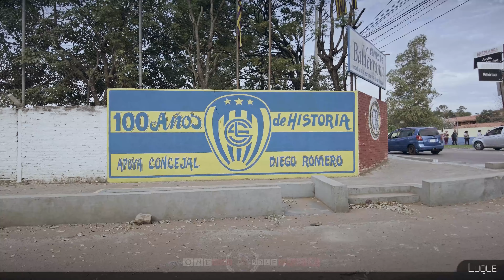【4K 60fps】🇵🇾 VIRTUAL WALKING TOUR: 🚶 «Luque - Paraguay 2021» 🎧 Original Sounds 📺 Ultra HD (2160p TV)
4K 60FPS UltraHD World Trip Virtual Walking Tour travel footage of Luque (Asuncion, Paraguay), showing Street Scenes of this major Paraguayan city. Walk, explore and see the city life, the CONMEBOL headquarters located close to Asuncion International Airport and much more; project finished & uploaded on 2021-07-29 by One Man Wolf Pack UltraHD Drone Footage.

🎥 Media data: This video (Internal ID 1001, shots taken in 2021 and video published in 2021) is an extraction of our Luque 4K Video Footage & Luque Pictures. Copyright protected Footage and Photos on Sale.

About Luque: Luque (Spanish pronunciation: ˈlu.ke) is a city in Central Department of Paraguay, part of the Gran Asunción metropolitan area. Both 1635 and 1750 have been recorded as dates of its founding. It was temporarily the capital of Paraguay in 1868 during the Paraguayan War before relocation to San Estanislao. It is located at around 25°16′12″S 57°29′14″W. Luque is one of the most important cities in the country. The city counts as home of Paraguays main international airport, Silvio Pettirossi International Airport and the Ñu Guasú Park, which is where the Paraguayan Olympic Committee is also located. The continental governing body of association football in South America, CONMEBOL, has its headquarters approximately 3 minutes from the Airport, consisting of the South American Football Museum and walking distance from the Bourbon CONMEBOL Asunción Convention Hotel. When it existed, ARPA – Aerolíneas Paraguayas had its headquarters in the ARPA Terminal on the grounds of the airport. It is a center of production of Guitars and Paraguayan harps as well as Filigranas, gold and silver filigree jewelry including the seven-band ring Carretón de Siete Ramales. On 27 January 2016, Paraguayan Newspaper La Nación had reported that Carlos Echeverría Estigarribia, the elected intendent of the city of Luque, states his intention of wanting Luque to be one of the most important cities. // Luque es una ciudad del Paraguay, ubicada en el Departamento Central. Fue la capital de la República en 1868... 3​ Según las proyecciones de población de la DGEEC, en 2020 tendría una población de 281.719 habitantes,1​ convirtiéndolo en la ciudad más poblada del Departamento Central y la tercera a nivel país, superada por la capital y Ciudad del Este. [Source: wikipedia // Google]